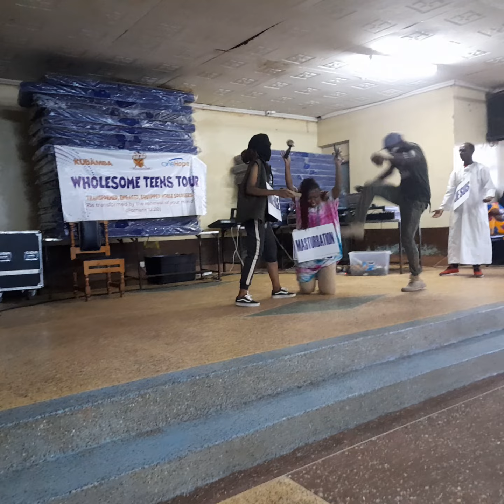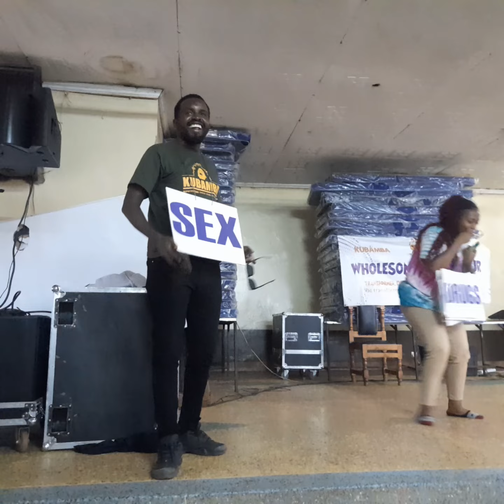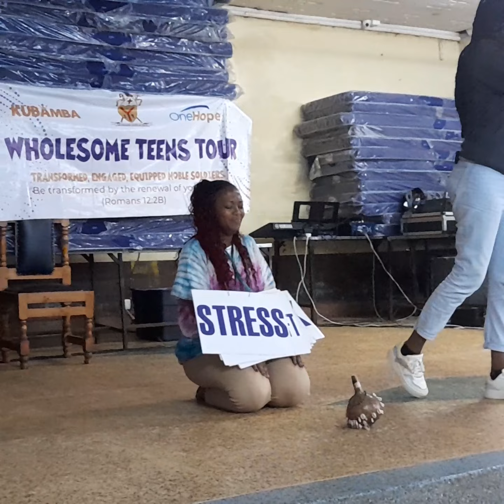What the Church can do to the teenagers